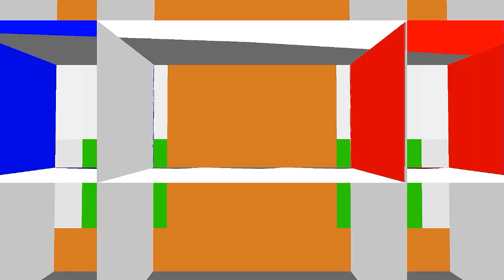MINECRAFT: O Céu é o Limite #20 - UPGRADE de FERRAMENTA e 5 BIOMAS DIFERENTES! 🎮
Vigésima Parte da série de MINECRAFT: O Céu é o Limite (modpack Sky Factory 2)

Venho trazer a VIGÉSIMA PARTE da série de MINECRAFT chamada O CÉU É O LIMITE, na qual usaremos o modpack SKY FACTORY 2 . Espero que gostem =)

Música da Intro: K-391 - Summertime [Sunshine]